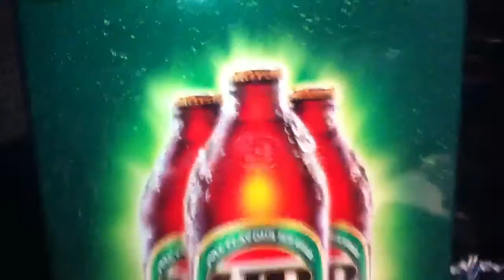Proper VB Vending Machine. Delivered 24/02/2012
FINALLY THE LONG AWAITED VB VENDING MACHINE ARRIVED